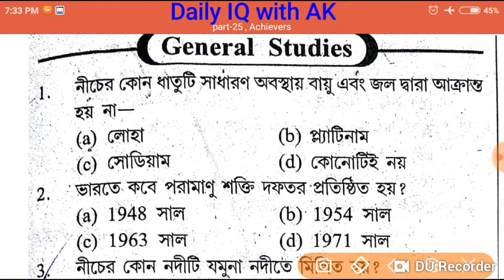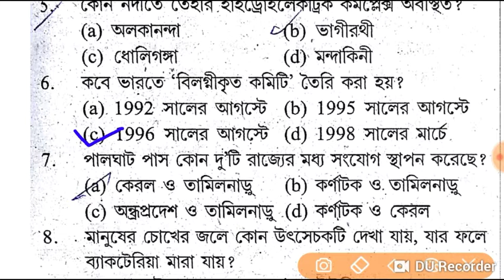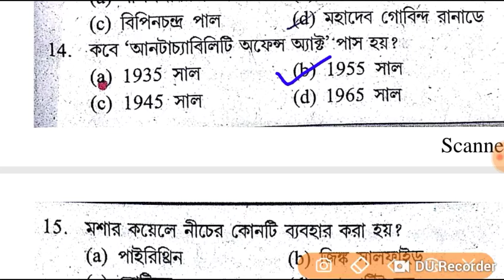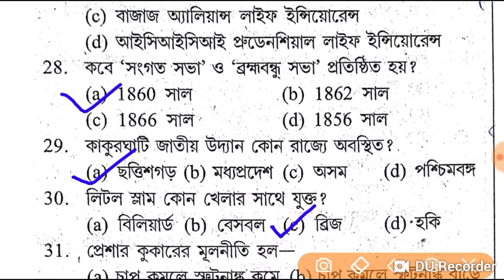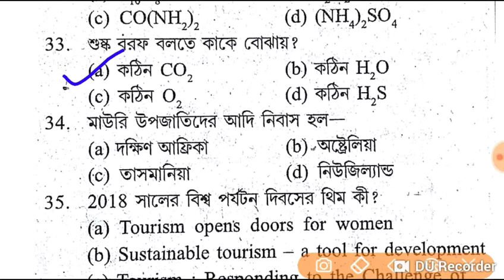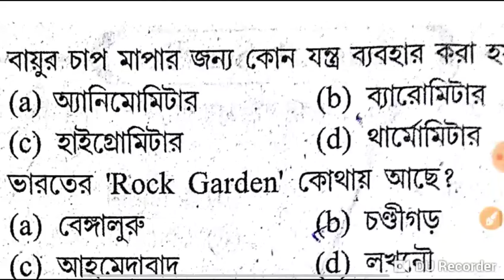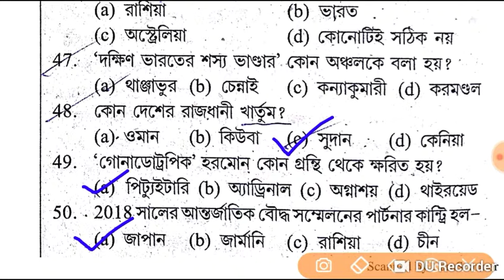Part-25.. Food Sub-inspector|| Practice Set-4|| নিজেকে যাচাই করে নিন|| with AK